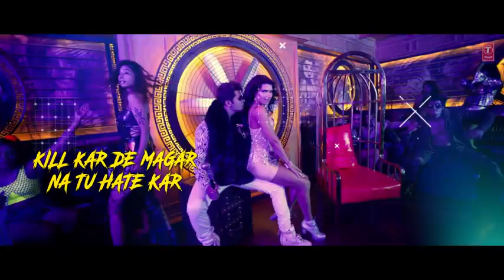Manmohini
Lyrical_ Manmohini _ HUME TUMSE PYAAR KITNA _ Karanvir B _ Priya B _ Mika Singh%2C Kanika Kapoor%2CIkka.mp4.
Manmohini Video _ HUME TUMSE PYAAR KITNA _ Karanvir B _ Priya B _ Mika Singh%2C Kanika Kapoor%2C Ikka.mp4.
To connect with this channel on instagram click on this
Watch this video, Like this video,share this video with three people and tell them to like Share it  with other three people and also tell to comment and subscribe to the channel and press the bell icon to never miss a video from my channel and you don't Zaaalso do the same thing.
manmohini song
manmohini song zee tv
manmohini song dance
manmohini song dance performance
manmohini song manmohini song
manmohini song status
manmohini song hum dil de chuke sanam
manmohini song yuvraj
manmohini song lyrics
manmohini song aishwarya rai
manmohini song aaja re
manmohini o
manmohini offscreen
manmohini on location
manmohini on zee tv
manmohini online
manmohini on zee5
manmohini original song
manmohini off air
manmohini on voot
manmohini ossum ad full song
manmohini original name
manmohini old
manmohini old
manmohini all episodes
manmohini all characters real name
manmohini all full episode
manmohini all songs
manmohini all promos
manmohini all new episode
manmohini all cast name
manmohini all cast
manmohini all characters
Manmohini z
manmohini zee tv
manmohini zee tv full episodes
man mohini zee tv serial
man mohini zee tv today episode
manmohini zee tv song
man mohini zee tv episode 1
manmohini zee tv romantic scenes
manmohini zee tv live
manmohini zee tv show
manmohini zee tv promo
manmohini zee 5
manmohini zee 5
manmohini zee 5 app
man mohini serial zee 5
manmohini zee tv 5 march 2019
manmohini zee tv 5 april 2019
man mohini zee tv episode 50